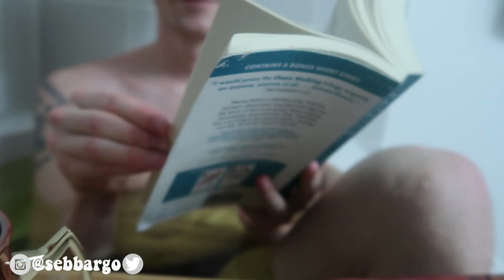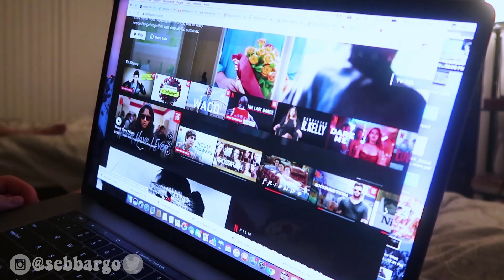Our Night Time ROMANTIC Routine - Cute Couple Quarantine Date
Hi friends! My boyfriend and I do a little romantic night to distract ourselves from the current world status. Pretty goals if you ask me.

ROMANTIC BOYFRIEND NIGHT - Cute Couple Quarantine Date